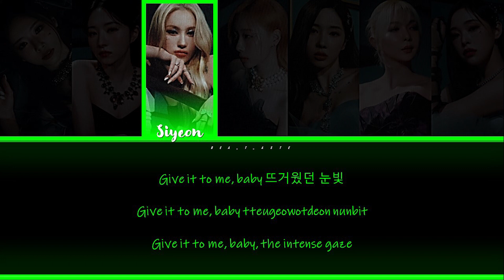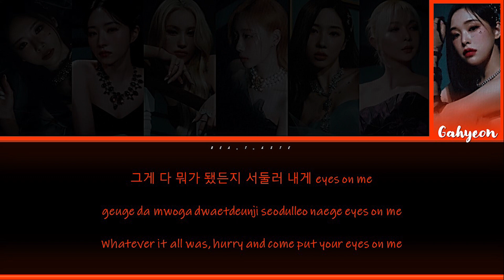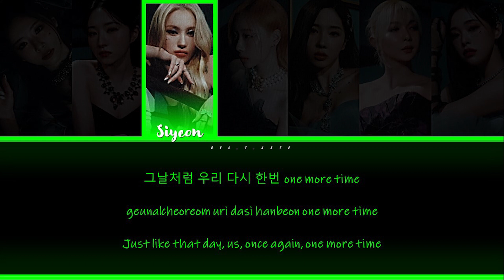How Would DREAMCATCHER sing 'ONE MORE TIME' by BBGIRLS (브브걸) (Color Coded Lyrics Eng/Rom/Han)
All Rights Administered by Brave Entertainment

• Artist: BBGIRLS (브브걸)
• Song ♫: ONE MORE TIME
• Album: ONE MORE TIME
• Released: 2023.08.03